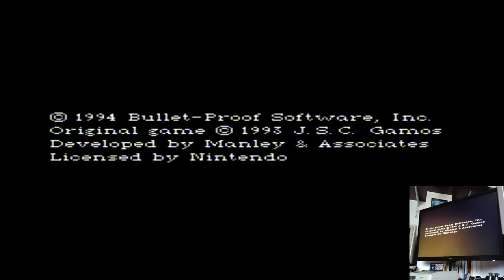WildSnake Normal Standard Grid Super Nintendo Super Famicom (SNES) Original hardware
WildSnake
Normal Standard Grid